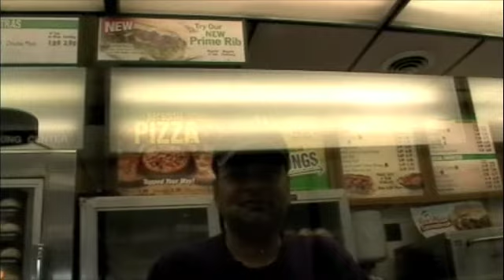Rigo Montage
A weekend montage dedicated to my good friend Rigo.